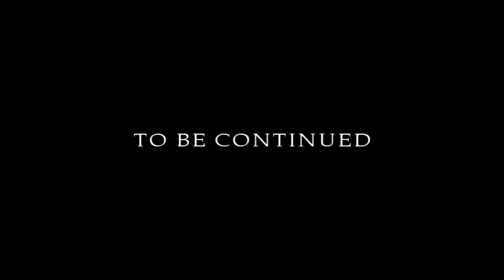GMG - Pittsburgh 2 Atlanta Part1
GMG (Get Money Gang) At Stack Em' Ent studio in Atlanta with Parlae, Jon Geezy, Lil Cory, And Promotional Push